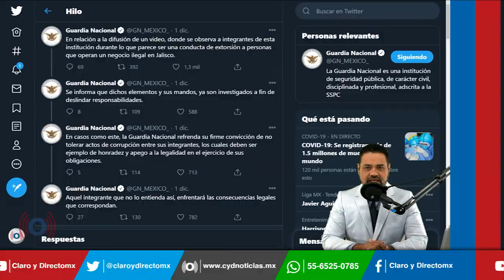Graban a Elementos de la Guardia Nacional extorsionando con “dinero o droga” en una narcotienda